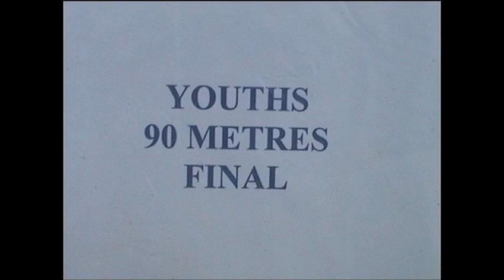John McStewart & Hannah